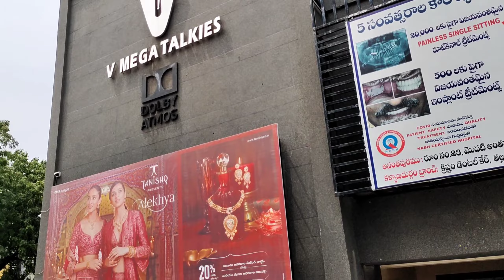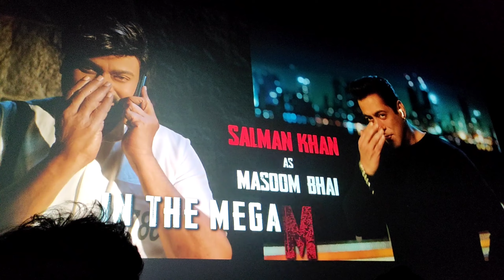God father movie review|i watched in V Mega talkies| in Ananatapur|సోది లేకుండా ఒక్క ముక్కలో రివ్యూ